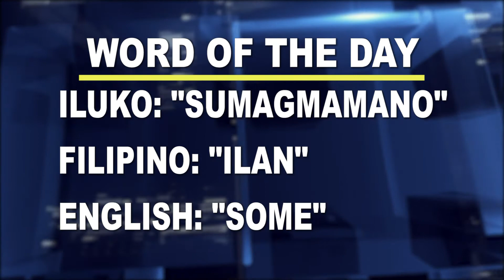Word of the day: Sumagmamano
PTV Cordillera News (Kangrunaan A Damag)